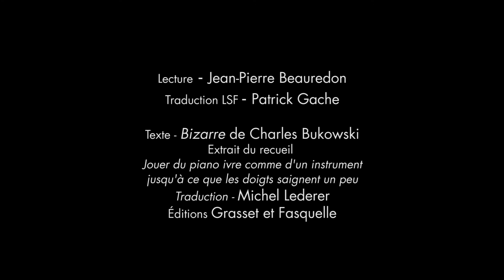#10 Bizarre - Charles Bukowski - Lecture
Bizarre de Charles Bukowski, un poème du recueil Jouer du piano ivre comme d'un instrument jusqu'à ce que les doigts saignent un peu. Une lecture par Jean-Pierre Beauredon et signée par Patrick Gache.
Byblos, la bibliothèque visuelle et sonore en LSF de la Cave Po’.

Partenaires : Interpretis, les Zooms verts, Magena'360
Soutiens : Région Occitanie, Drac Occitanie

// Suivez Byblos et la Cave Po' sur les réseaux !